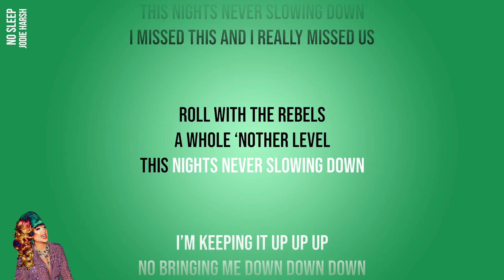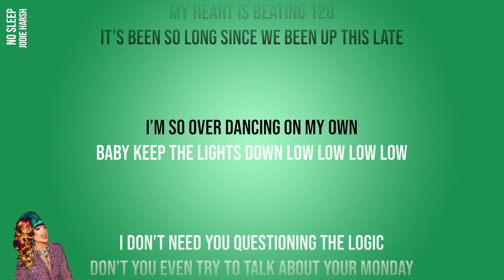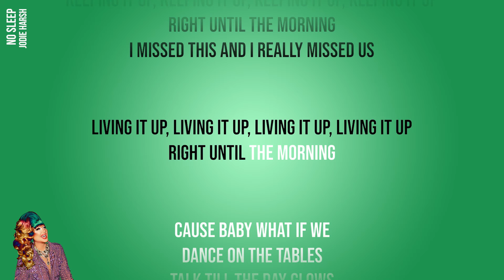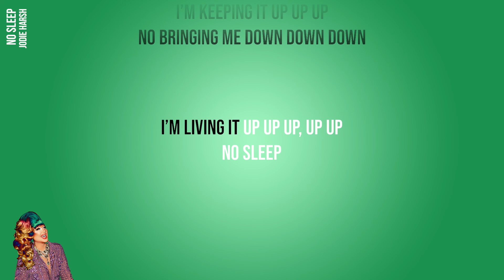Jodie Harsh - No Sleep (Official Karaoke Instrumental) | SongJam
Sing along to the official karaoke instrumental of Jodie Harsh's No Sleep.

Lyrics
don’t tell me you’ve got to go
the energies ain’t running low
the after-after party’s at my home
sleeping that’s a no no no
i don’t need you questioning the logic
don’t you even try to talk about your monday
baby lets go blow it supersonic
damned if do, damned if i don’t
baby what if we
dance on the tables
talk till the day glows
this nights never slowing down
i missed this and i really missed us
roll with the rebels
a whole ‘nother level
I’m keeping it up up up
no bringing me down down down
I’m living it up up up, up up
NO SLEEP
NO SLEEP
my heart is beating 128
it’s been so long since we been up this late
I’m so over dancing on my own
baby keep the lights down low low low low
NO SLEEP
NO SLEEP
keeping it up, keeping it up, keeping it up, keeping it up
right until the morning
living it up, living it up, living it up, living it up
cause baby what if we
NO SLEEP
NO SLEEP